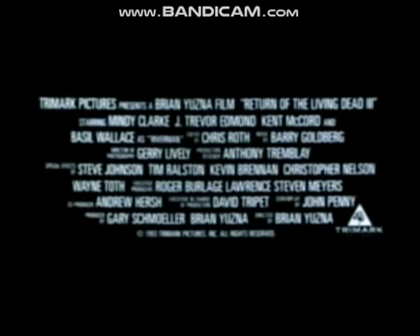Return Of The Living Dead Part III (1993) Trailer